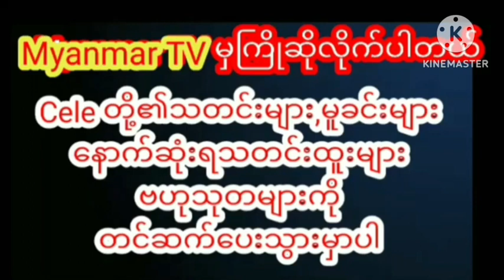ကမ္ဘာကျော်ပစ္စည်းတွေကိုသိန်း၃၀၀‌ေကျာ်အကုန်အကျခံပြီး တစ်ထိုင်တည်းဝယ်ယူခဲ့တဲ့ ပိုးကြာဖြူခင်celebrity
ကမ္ဘာကျော်အသုံးအဆောင်ပစ္စည်းတွေကို သိန်းရာချီကျော်အကုန်အကျခံပြီး တစ်ထိုင်တည်းဝယ်ယူခဲ့တဲ့ ပိုးကြာဖြူခင်myanmar